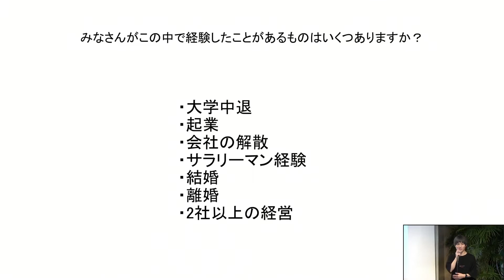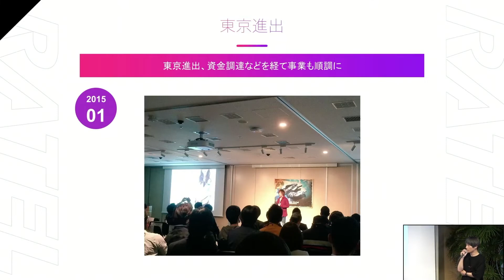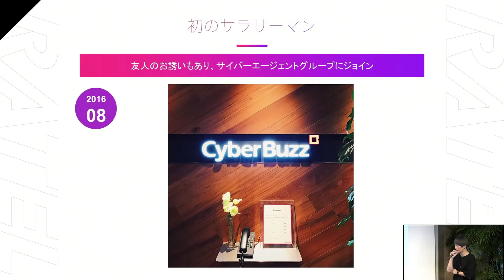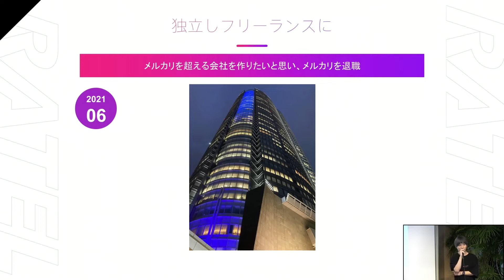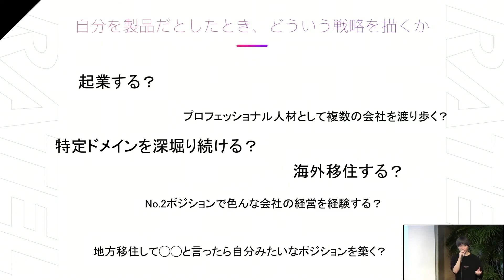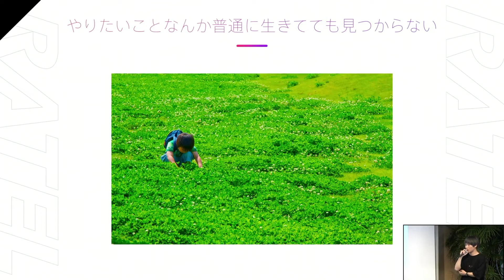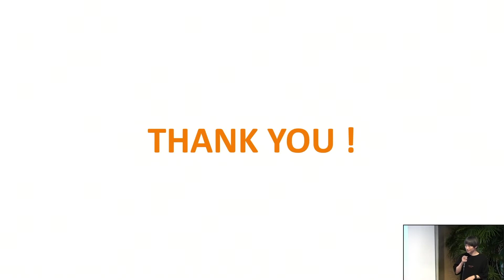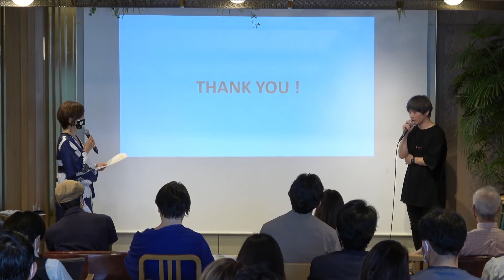Hills Breakfast vol.125 高城 良岳 / YOSHITAKA TAKAGI（株式会社RATEL 取締役CPO）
高城 良岳 / YOSHITAKA TAKAGI

株式会社RATEL 取締役CPO

1991年生まれ。福岡出身。2013年、大学在学中に福岡で起業。複数の事業立ち上げ、資金調達などを経験したが法人精算し、会社員を5年経験。サイバー・バズ、メルカリにて新規事業やプロダクトマネージャーを担当し、2021年より株式会社RATELの取締役CPOに就任。